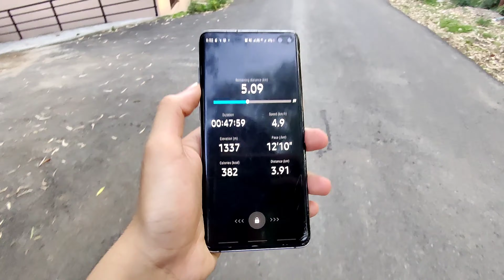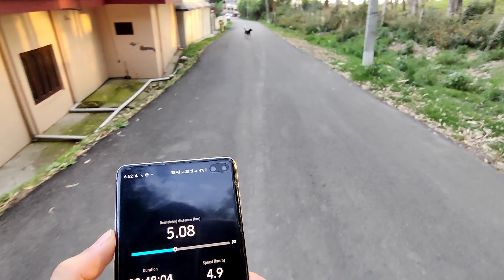Evening walk in lockdown | Palampur | Rajat Nagpal | Vlog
Hello Everyone.